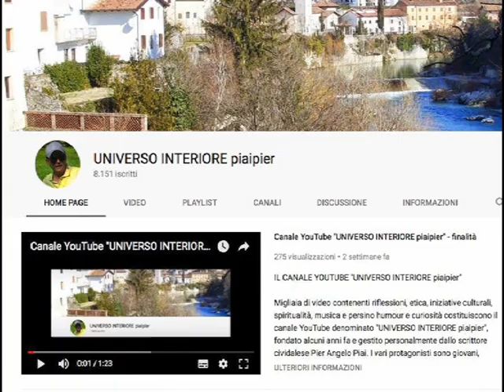NON DOBBIAMO VIVERE TROPPO PREOCCUPATI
Ogni forma di preoccupazione é una sofferenza che aggiungiamo agli eventi che non sono ancora presenti. Si dovrebbe essere prudenti, ma non preoccupati eccessivamente.
Tutto passa. Quello che é stato non ritorna, quello che sarà non é completamente nelle nostre mani.
Passa la scena di questo mondo ed il futuro diverrá passato.
Vivere l’istante in pienezza porta la serenitá interiore, consapevoli che Dio non si dimentica mai di noi ed é il nostro piú attento ascoltatore...